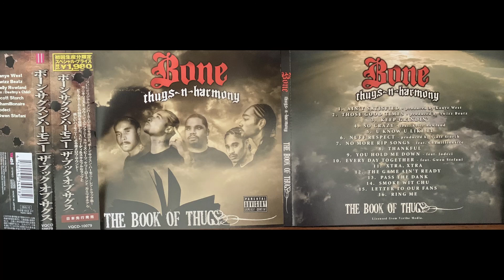(15. Letter To Our Fans) "The Book Of Thugs (JAPAN IMPORT)" Bone Thugs-N-Harmony KRAYZIE LAYZIE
Bone Thugs-N-Harmony ‎– The Book Of Thugs
Label:
Thugline International ‎– VQCD-10080
Format:
CD, Compilation
Country:
Japan
Released:
2009
Genre:
Hip Hop
Style:
Thug Rap
TracklistHide Credits
1 Ain't Satisfied [Ride For Mine]
2 Those Good Times [Toast 2 That]
3 Keep Grindin' [Lil' Ghetto Boy]
4 So Crazy
Featuring – Kelly Rowland
5 U Know U Like It [Shotgun]
6 Nuff Respect
7 No More R.I.P Songs [For The OG's]
Featuring – Chamillionaire
8 Thankful (Clip)
Featuring – Stevie Wonder
9 You Hold Me Down [You Got My Back]
Featuring – Jodeci
10 Every Day Together [You & Me]
Featuring – Gwen Stefani
11 Xtra, Xtra
12 The Game Ain't Ready
13 Pass The Dank (Skit)
14 Smoke Wit Chu
15 Letter To Our Fans
16 Ring Me